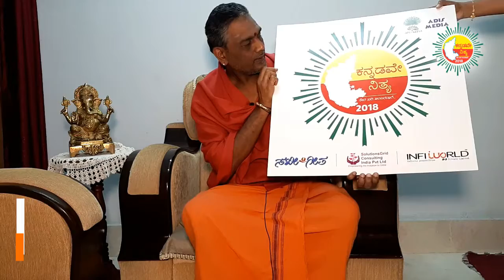Kannadave Nithya | ಕನ್ನಡವೇ ನಿತ್ಯ ಕಾರ್ಯಕ್ರಮಕ್ಕೆ ಶುಭ ಕೋರಿದ ಶ್ರೀ ಎನ್. ಶಶಿಶೇಖರ ದೀಕ್ಷಿತ್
Kannadave Nithya | ಕನ್ನಡವೇ ನಿತ್ಯ ಕಾರ್ಯಕ್ರಮಕ್ಕೆ ಶುಭ ಕೋರಿದ  ಶ್ರೀ ಎನ್. ಶಶಿಶೇಖರ ದೀಕ್ಷಿತ್ (ಪ್ರಧಾನ ಅರ್ಚಕರು ಮತ್ತು ಆಗಮಿಕರು, ಶ್ರೀ ಚಾಮುಂಡೇಶ್ವರಿ ದೇವಸ್ಥಾನ ಚಾಮುಂಡಿ ಬೆಟ್ಟ, ಮೈಸೂರು.
ಡಿಸೆಂಬರ್ ತಿಂಗಳಲ್ಲಿ ಮೈಸೂರಿನಲ್ಲಿ ನಡೆಯಲಿರುವ ಕನ್ನಡನೇ ನಿತ್ಯ ಕಾರ್ಯಕ್ರಮಕ್ಕೆ ಗಣ್ಯರಿಂದ ಶುಭಾಶಯ. ಕನ್ನಡ ಸಂಗೀತ ಲೋಕದಲ್ಲಿ ಹೊಸ ಮೈಲಿಗಲ್ಲು ಸೃಷ್ಟಿಸಲಿರುವ ಈ ಕಾರ್ಯಕ್ರಮಕ್ಕೆ ಕನ್ನಡಿಗರೆಲ್ಲರಿಗೆ ಸ್ವಾಗತ